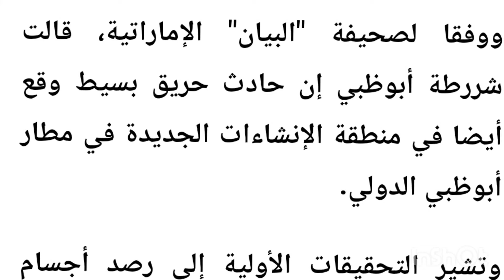عاجل الحوثي/وراء انفجار 3 صهاريج بترول/ الشرطة أبوظبي: 3 وفيات و6 إصابات بحادث انفجار صهاريج البترول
انفجار 3 صهاريج في المصفح,طائرات مسيرة,مطار أبو ظبي,ميليشيا الحوثيالإمارات.. انفجار في 3 صهاريج نقل وقود وحريق في مطار
 أبوظبيالعربي,الحوثي,الإمارات
,جماعة الحوثي,هجوم نوعي,مطار أبوظبي,عملية نوعية,استهداف العمق الإماراتي,اليمن,العربي-أخبار
شرطة أبوظبي: 3 وفيات و6 إصابات بحادث انفجار صهاريج البترول